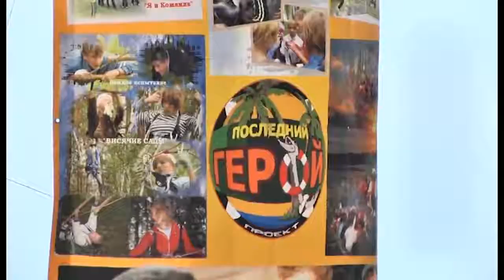160713 Займись собой+ №3 01